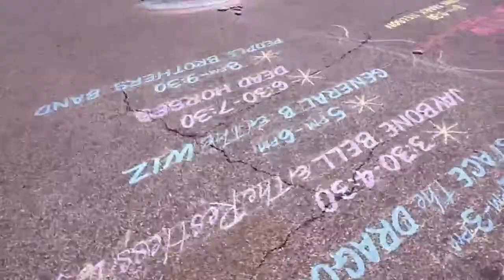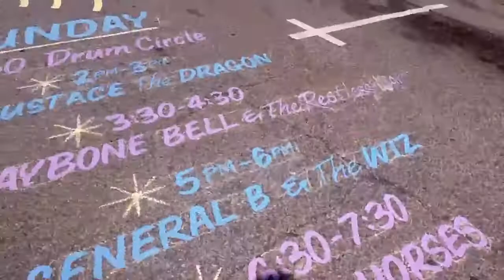circle around drum circle 1}} Drum Roll Rumble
circle around drum circle 1}} Drum Roll Rumble Community Drum Circle ... Facilitated by: Jeff Cozy - Drumming with people of all ages from beginners to experienced players. - Main Objective: Share Rhythm and form a collective voice as we drum together and have fun. ... ~~ Jeff Cozy ~~ 2014 Pearl Street, La Crosse Wisconsin